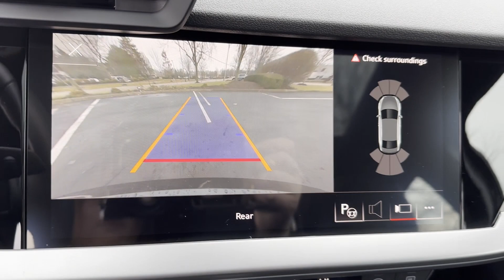2023 Audi A3 Premium Plus Dublin, Worthington, Westerville, Bexley, Upper Arlington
2023 Audi A3 Premium Plus WAUBUDGYXPA102035 Video

This 2023 Audi A3 Premium Plus is full of phenomenal features such as: